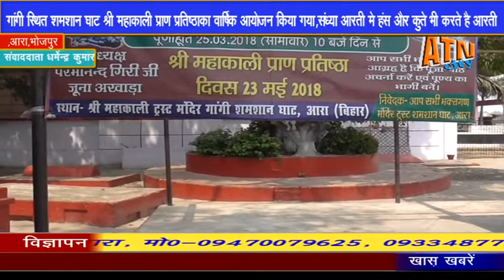गांगी स्थित मुक्तिधाम में मां काली का प्राण प्रतिष्ठा का वार्षिक उत्सव धूमधाम से मनाया गया